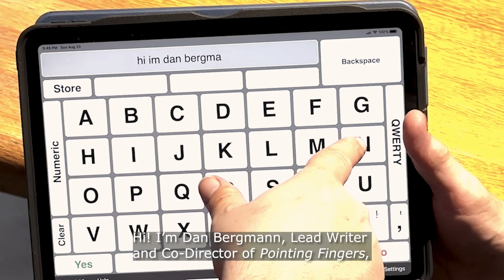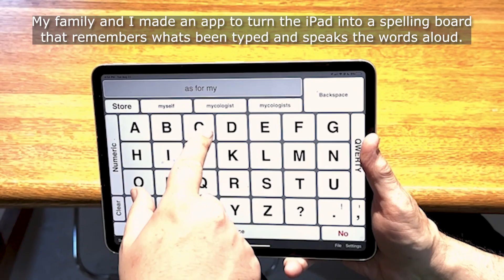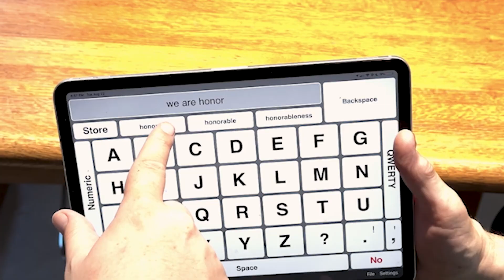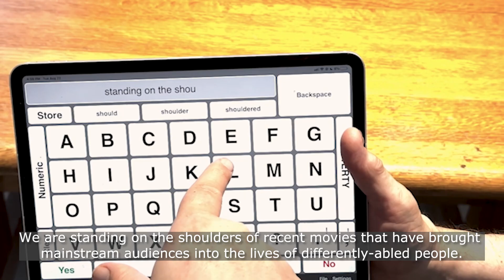Introducing POINTING FINGERS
Pointing Fingers is the first commercial, full-length feature film written by, about, and starring people with minimally-speaking autism. A murder mystery flavored with romance and activism, Pointing Fingers meets this moment of expanding inclusivity with thrilling entertainment laced with social justice revelation and a deep look at the lives of people living with minimally-speaking autism.

Francis and Claire, a couple with minimally-speaking autism, take the bold step of living together with the help of their beloved communication aide, Daisy. When Daisy is murdered, Francis and Claire are wrongfully accused of the crime. Deprived of their ability to self-advocate, and treated as intellectually disabled, they must bring the real killer to justice in order to prove their innocence.